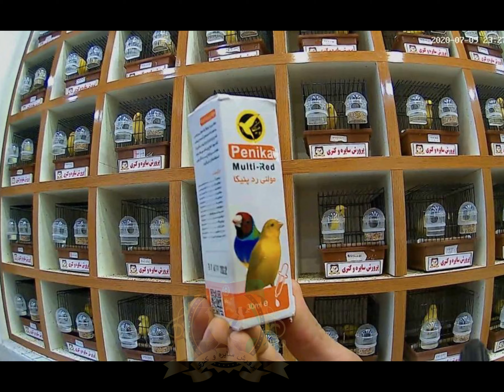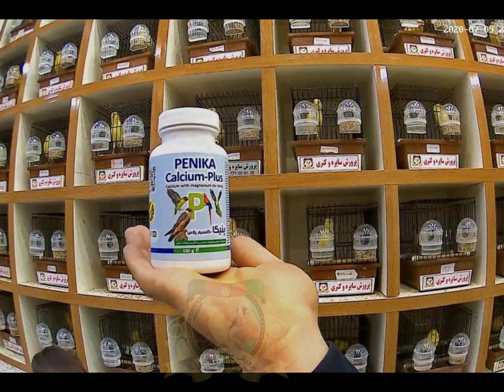الحسون سهره سایره چوکر goldfinch jilguero cardellino پشتوسندری#